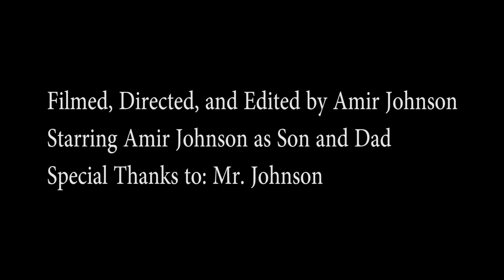Amir Johnson - Father x Son - Created for Film I, Fall 2020